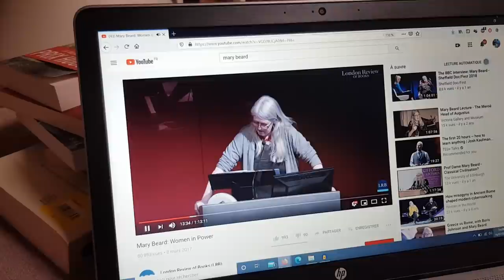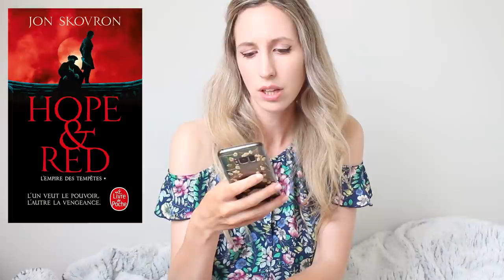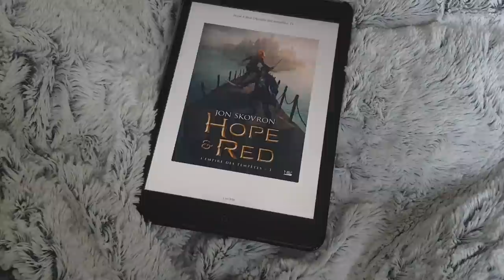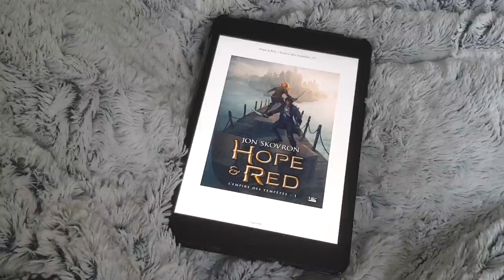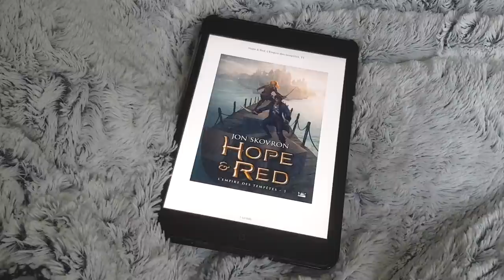VLOG LECTURE - Unboxing & coup de coeur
Un nouveau vlog lecture / reading vlog pour partager avec vous quelques lectures, projets de vidéos, préparations culinaires. Mélange de coup de coeur et de déception. Et vous, que lisez-vous ?

Livres mentionnés :

- Aucun de nous ne reviendra, Charlotte Delbo
- Si c'est un homme, Primo Levi
- La nuit, Elie Wiesel
- La roue du temps, Robert Jordan
- Hope & Red 1, Jon Skovton